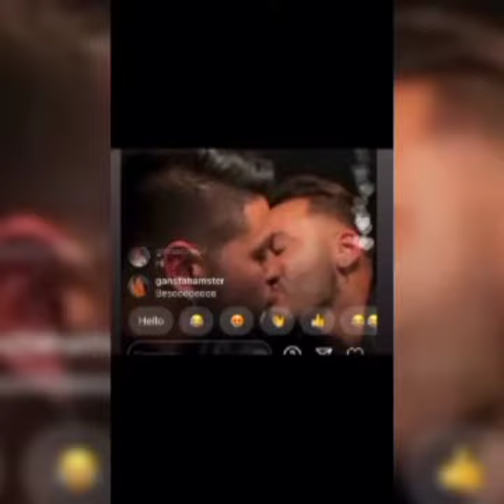Mar/08/02/22 Arnaldo Carrero y José Navarro decidieron decir adiós al romance entre ellos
Martes 8 de Febrero del 2022

Lamentablemente ha sido los mejores momento de José Navarro y Arnaldo Carrero, pero llegó un momento qué siempre pasan cosas qué ya uno no aguanta más y la desición desgarradora termina así y ellos pidieron fin a su relación sólo queremos qué ambos sean felices en sus carreras y qué se den un tiempo quizás me den la razón y podrían volver sólo oremos por ellos y qué DIOS Los bendiga ambos

💚💙 Cortesía de 👇 @arnaldocarradero
Miami Downtown Brickell

Me tome mi tiempo para expresarme, pero creo que es hora de hacerlo. Con la honestidad que me caracteriza con todos ustedes por este medio les quiero informar que hemos decidido terminar nuestra relación. Siempre llevaré muy cerca de mi corazón los momentos lindos que vivimos juntos. Le deseo todo lo bueno que éste universo le pueda ofrecer en su vida y con sus nuevos proyectos. Y como este atardecer que pueden apreciar, muy lindo pero corto, culmino esta etapa en mi vida sabiendo que mañana habrá un amanecer resplandeciente. A toda mi fanaticada y seguidores, muchas gracias por su apoyo incondicional. Les agradezco el espacio necesario y espero entiendan. Los quiero!

Att: Arnaldo Carradero